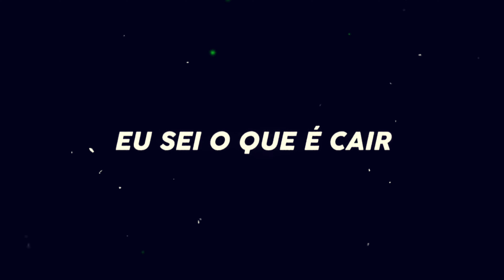Fandoms reagindo rap do Ben 10 (@ironmasterprod )